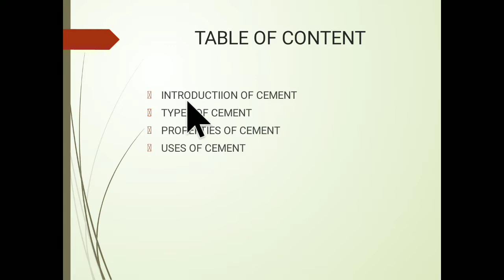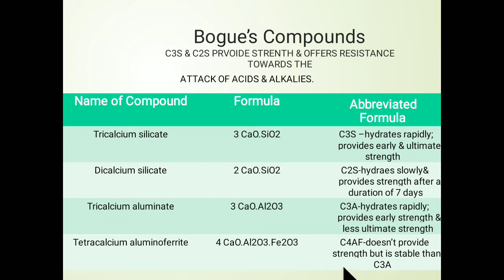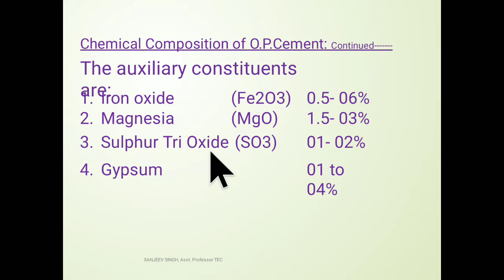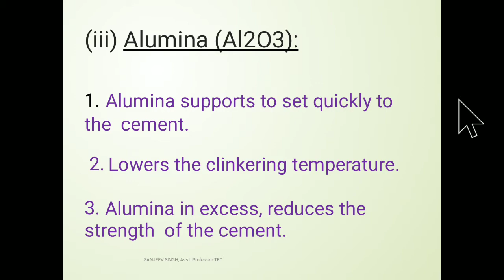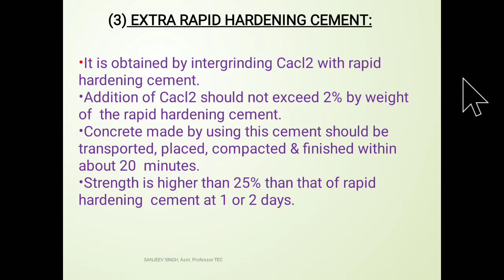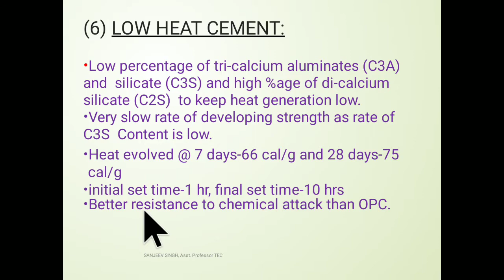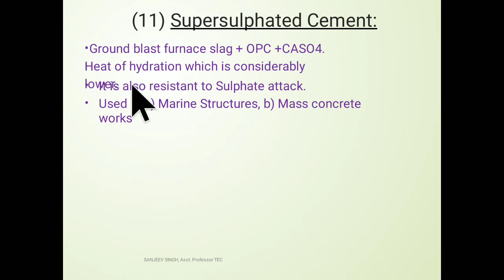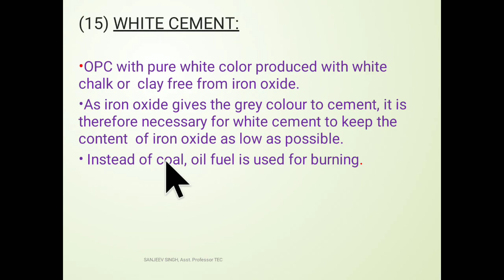Cement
Introduction of cement, types of cement